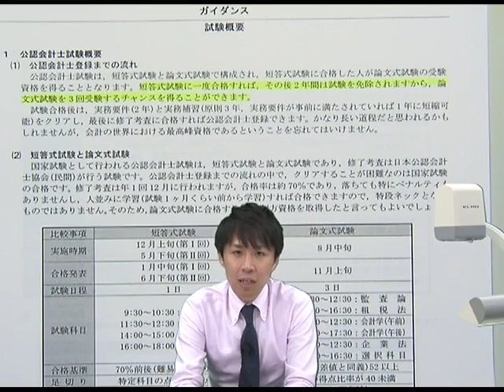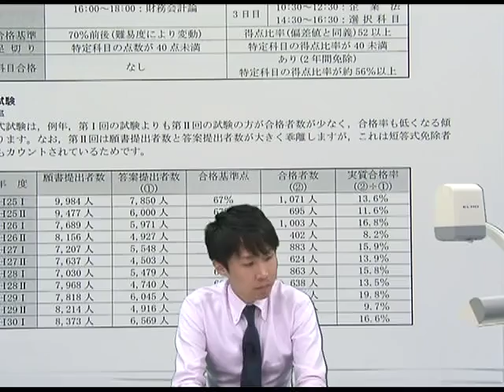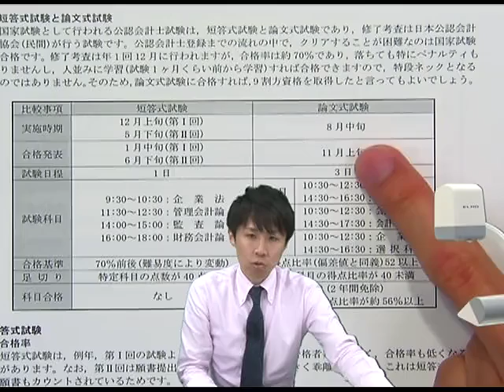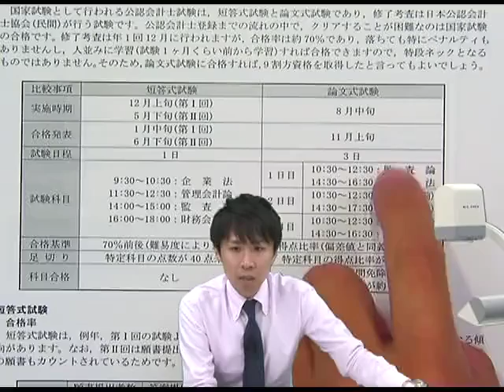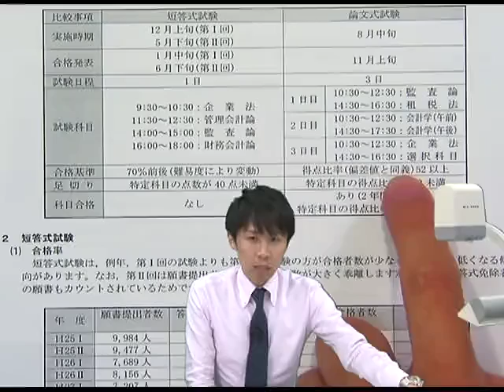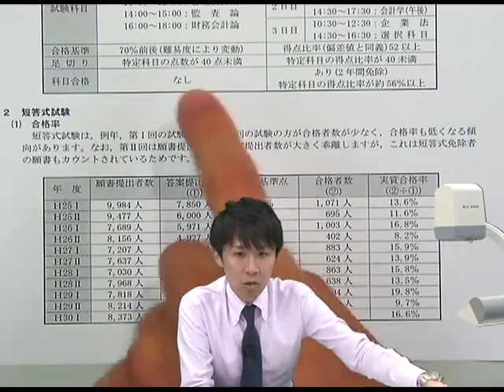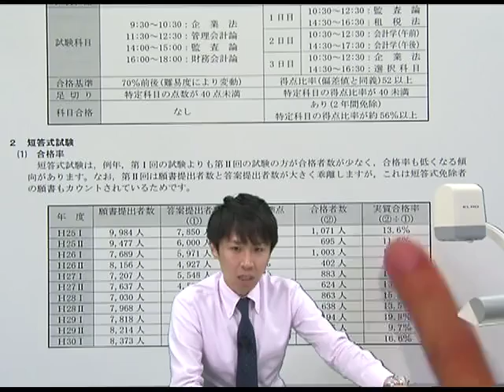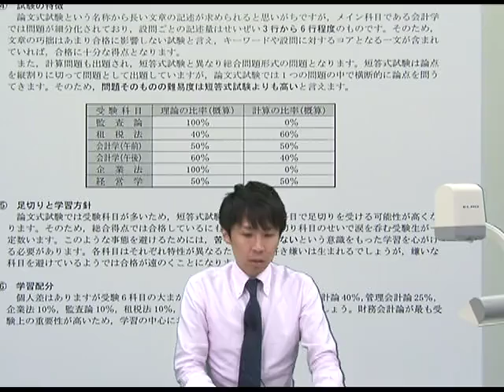【LEC会計士】試験制度および合格率，難易度について【これから学習を始める方へ】